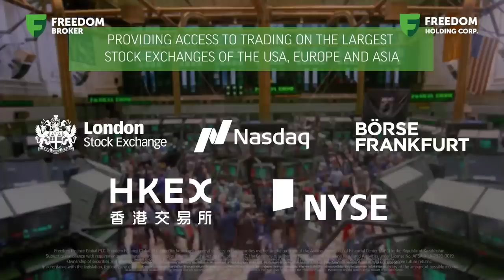Gukesh is a machine | Gukesh vs S.L. Narayanan | World Cup 2023 | Commentary by Sagar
Gukesh faced S.L. Narayanan in round 3 of the FIDE World Cup 2023. Game 1 ended in a draw and this is the 2nd encounter. Gukesh playing with the white pieces opens with 1.e4 and S.L. Narayanan went for the Open Ruy Lopez. The game was extremely complex and had some very instructive elements in it. IM Sagar Shah tries to explain to you as you go over the game video.